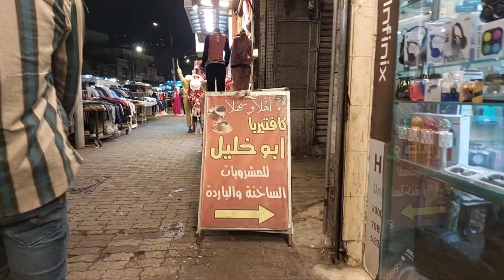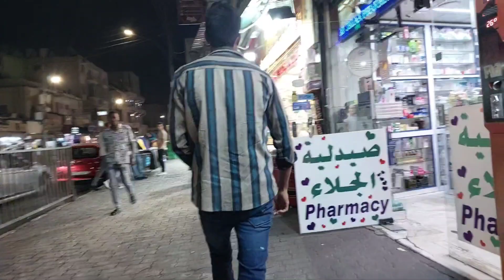new market video# vlogs